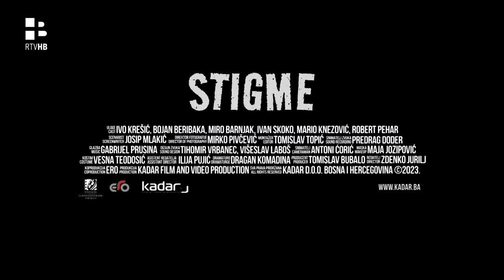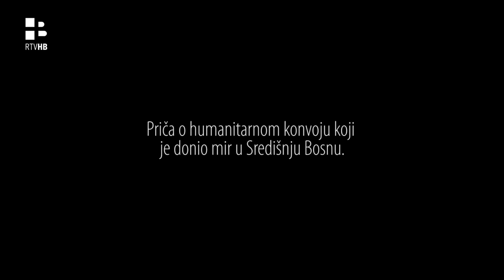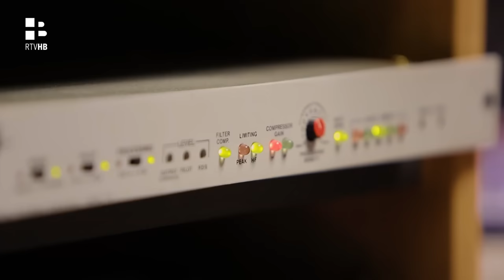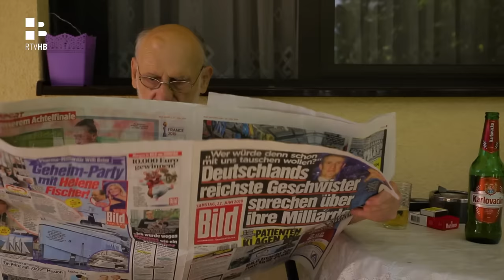RTV HB/Jurilj za Kompas:Mesić je i mimo kamere pričao o Tuđmanu i podijeli BiH, a Borisav Jović je..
Koliko su ideološke razlike i nevidljivi neprijatelji iz posljednjeg filma „Stigme“ aktualni i ove 2023. godine kao i nakon Drugog svjetskog rata? Zašto u BiH ništa ne znamo o velikanu likovne umjetnosti Duvnjaku Virgiliju Nevjestiću koji je živio u Parizu i koji je proglašen najboljim grafičarem 20. stoljeća u Francuskoj? Postoji li neka scena koja ga je posebno pogodila dok je snimao dokumentarne filmove o opsadi Lašvanske doline i zaustavljanju tenkova u Pologu?
O tim i drugim temama za Kompas RTV-a Herceg-Bosne govori višestruko nagrađivani redatelj Zdenko Jurilj.